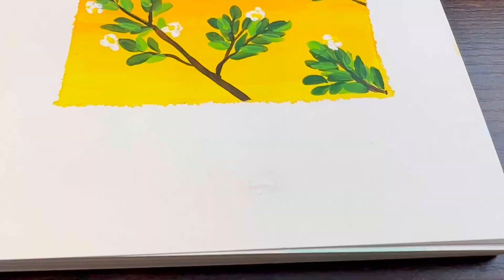Acrylic painting Landscape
This is an acrylic landscape painting. Learn how to blend the colors together. An easy and quick painting tutorial.